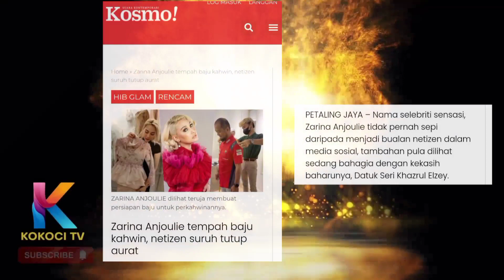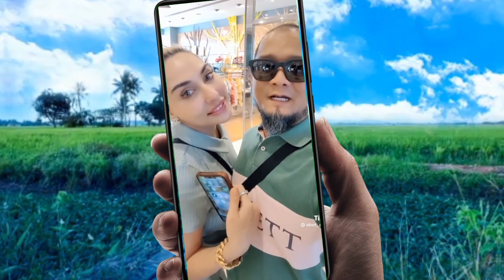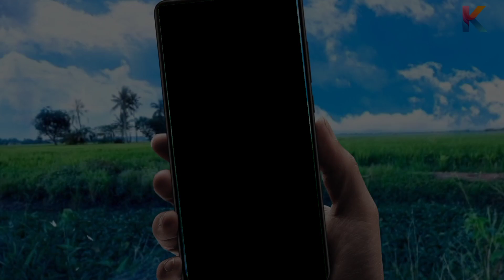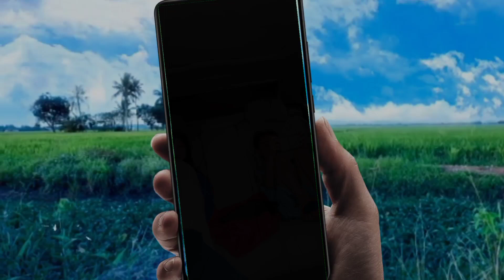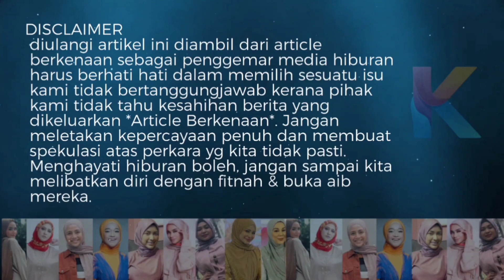Peminat letak syarat pada Zarina Anjoulie untuk berkahwin. Ini syarat yg mengejutkan itu!